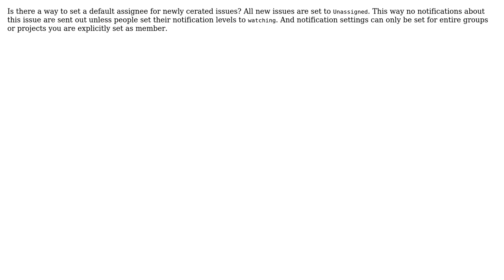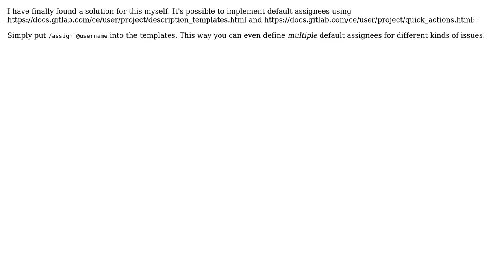Default assignee for issues (2 Solutions!!)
Default assignee for issues

With thanks & praise to God, and with thanks to the many people who have made this project possible! You are responsible for your own actions.